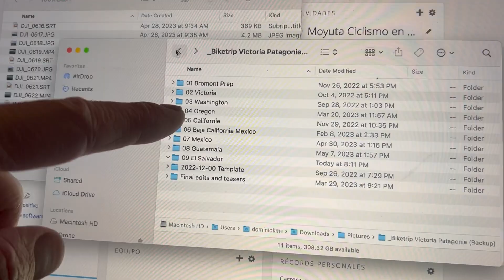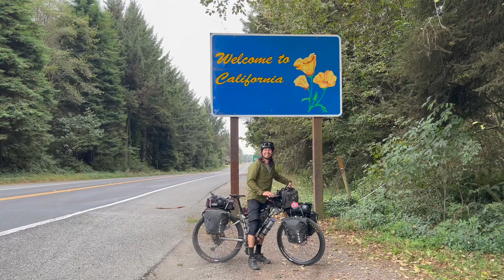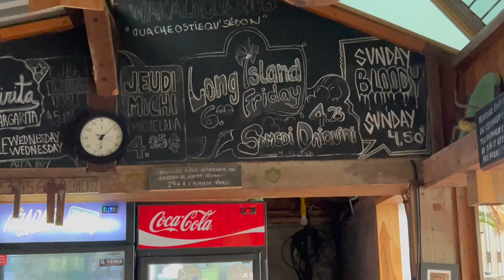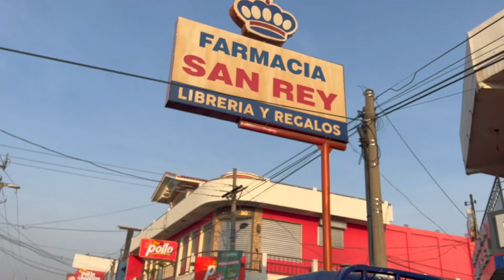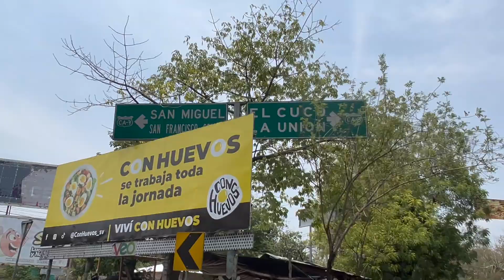EP12 El Salvador | Accueil chaleureux et surf à El Zonte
Le Salvador fût une énorme surprise! La situation a beaucoup changé dans le pays depuis quelques années, si bien que c'est l'endroit où j'ai eu l'accueil le plus chaleureux. Les locaux m'ont envoyé la main et encouragé tout au long de ma traversée. J'ai également goûté à leur générosité en me faisant offrir des fruits à quelques reprises. Je me suis arrêté à El Zonte afin de surfer avant de poursuivre le long de la côte en savourant quelques pupupas au passage. Lors d'une nuit en camping, un homme me met dans une position quelque peu inconfortable alors qu'il reste autour de mon campement pendant 3 heures en me faisant quelques compliments avant de finalement lancer la serviette et rentrer chez lui.

Épisode 12: 9 mai 2023 (jour 230) au 17 mai 2023 (jour 238)
Kilomètre: 9,462km à 9,820km

Cet épisode est présenté par @CyclesDevinci  et @guruorganicenergy  réalisé par l’équipe de @PearTreeProductions Alexandre Dussault aux commandes 💻

Bon visionnement 🍿😊

SUPPORT 🫶
Si vous apprécié le contenu et voulez m'aider dans mon aventure vous pouvez m'acheter un café ici 😊

CHAPITRES 📚
00:00 Intro
00:17 Générique
00:52 El Salvador
02:18 S'auto-filmer
03:25 Mon déjeuner
04:38 Crevaison
05:11 El Zonte
10:05 Pupusas
10:32 Jour 237
11:39 Drone
12:20 Laguna de Aramuaca
13:52 Routine matinale
15:25 Jour 238
16:00 Gaz
16:38 Conclusion

QUI SUIS-JE? 🙋🏻‍♂️
Mon nom est Dominick et je suis de Bromont au Québec. Passionné de vélo depuis toujours, j'ai habité une van à temps plein entre 2016 et 2022. En mars 2018 je perds mon emploi et je me promets à ce moment de démarrer ma propre entreprise.

Mon expérience des plateaux de tournage et mes périples en van m'inspire à fonder Bonvelo afin de partager mes découvertes. En 2 ans, le concept est passé d'une simple vidéo cellulaire, à une web série et finalement à une télé série sur la chaîne Évasion du groupe Québecor! C'est ainsi que mon rêve de jeunesse d'être à la télé s'est réalisé :) Aujourd'hui je suis réalisateur, animateur et ambassadeur pour quelques marques dont Cycles Devinci, Guru et HLC.

Après 6 ans de vanlife, j’ai eu le goût de me lancer dans une nouvelle aventure, ainsi le 18 septembre 2022 à Victoria, j'ai enfourché mon vélo en direction de la Patagonie!

PARTENAIRES 🤝
Cycles Devinci - Guru Énergie - OTE Canada - Enve Composites - Ride Fox - One Up Components - Oakley - Pittstop Vélo Café